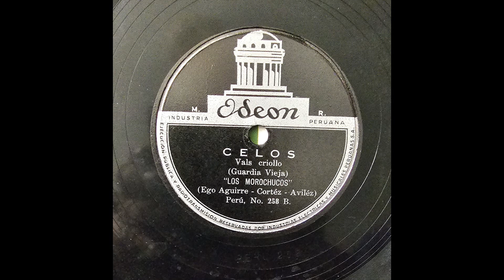TRIO LOS MOROCHUCOS, interpretan CELOS, antiguo VALS CRIOLLO PERUANO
El gran trio Los Morochucos en su conformación definitiva ( Alejandro Cortez,  Augusto Egoaguirre y Oscar Avilés), anteriormente aunque en tiempo corto, antes de Avilés , estuvo como primera guitarra José  "Pepe "Cordero, empezó  su icónica historia musical en los años finales de la década de los 40 del siglo pasado. Es en esa época que graban sus primeros discos de carbón,  alguno de ellos de industria chilena., para el sello RCA Victor.
Para el presente video clip hemos extraido el audio del disco del Sello discográfico Odeón ( más adelante IEMPSA) 238- B, ya de industria peruana,  en que LOS MOROCHUCOS interpretan el vals de autor no precisado, de título CELOS, el mismo nombre de otro vals , composición de Felipe Pinglo Alva.